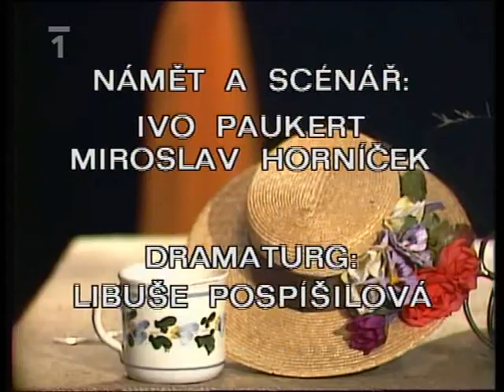Než se zvedne opona,TVpořad,1982,Munzar,Hlaváčová,Růžek,Horníček,Obermaierová,Řehoř,Preissová,Abrhám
Povídání o divadle, hercích a herecké práci